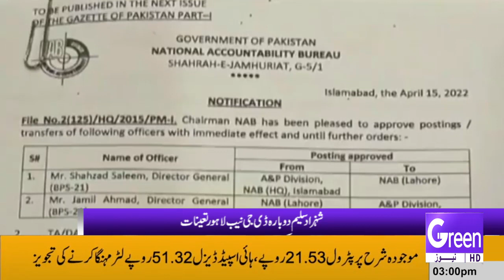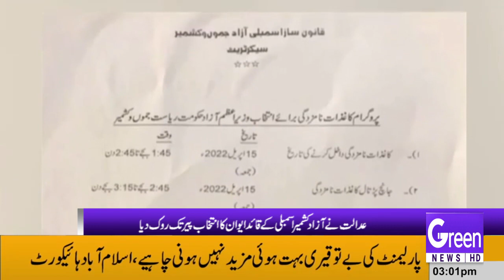GREEN NEWS | HEADLINES | 03 PM | 15-04-2022